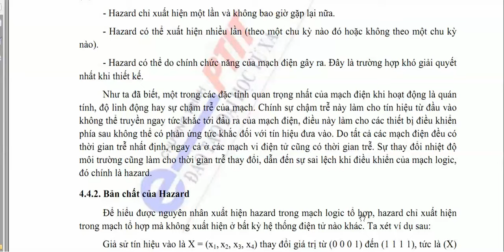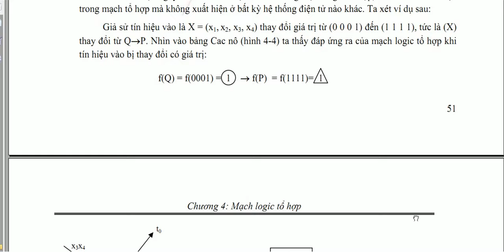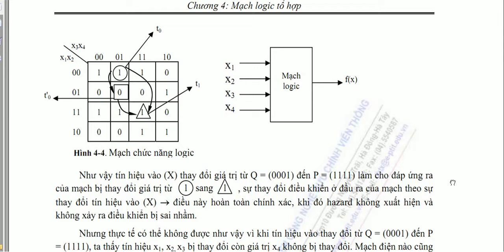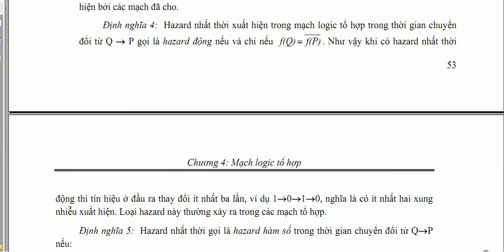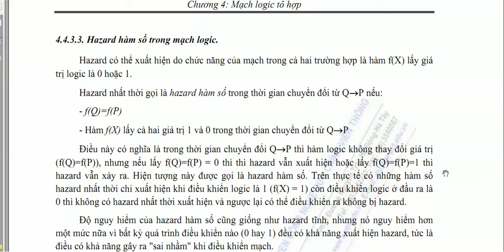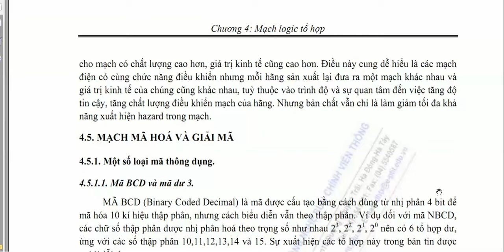Bài đọc thêm về thiết kế mạch chương 2